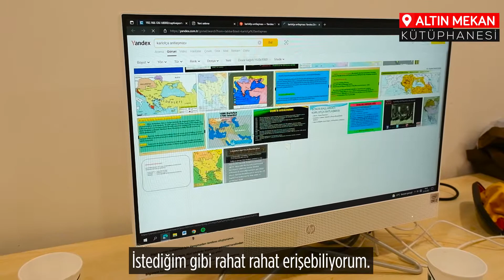📖 Altın Mekan Kütüphanesi